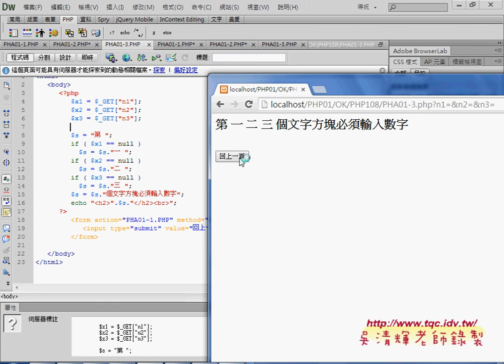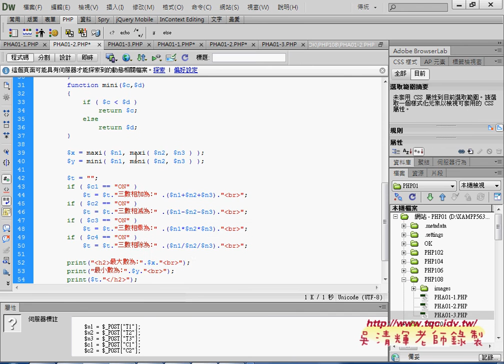02 證照108題如何建立自訂函數PHP雲端資料庫教學 吳老師8